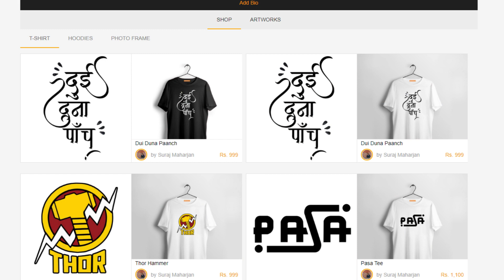असहायलाई मद्दत गरौ